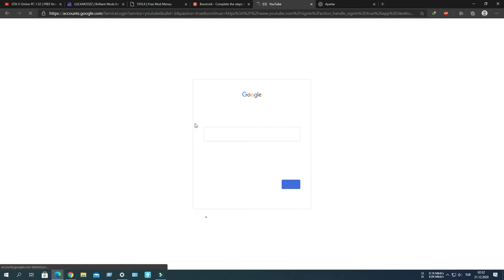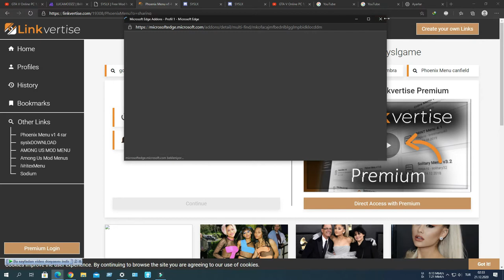İndirme için üyelik isteyen sitelerden üye olmadan dosya indirme (boost ink/linkvertise)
boost ink - linkvertise
İndirme için üyelik isteyen sitelerden üye olmadan dosya indirme